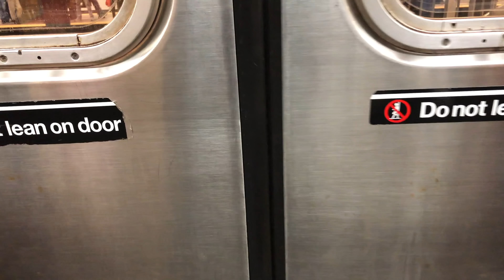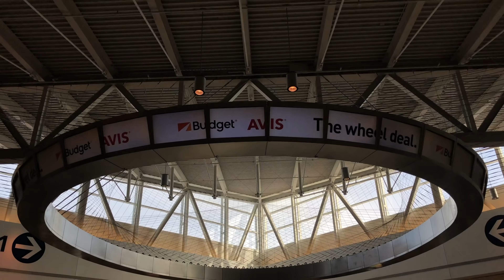Hotel Room Christmas // VLOGMAS Day 2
Happy Day Two of Vlogmas! Here's a peek at my travel day down to Orlando, where I met my mom and she transfigured our hotel room with the Christmas Spirit. Next up: Wizarding World!

Hi! My name's Jackson Bird and I make (hopefully) funny, (sometimes) educational videos for LGBTQ+ nerds like me––and the people in our lives that want to understand us better.

Here on JACKISNOTABIRD, you can find new videos every Wednesday sharing my experiences as a queer bisexual trans guy, answering questions about LGBTQ+ issues, and sometimes showing what happens when you put weird stuff on a waffle iron.

If you want to hire me to speak at your school, event, or business, you can email my speaking bureau at

DO YOU LIKE VINTAGE E-MAIL?? You can send me PHYSICAL ITEMS at
Jackson Bird

This video brought to you in part by the following Patrons:
David Beasley
Michelle Coleman
Brianna Forsyth
Chris Frank
Laura González
Alison Gupta
Nik Hansen
Samivaya JD
Adam Koski
Rae Mreen
Anna Nichols
Alex Papadopoulos
Will Shughart
Sam Volpe